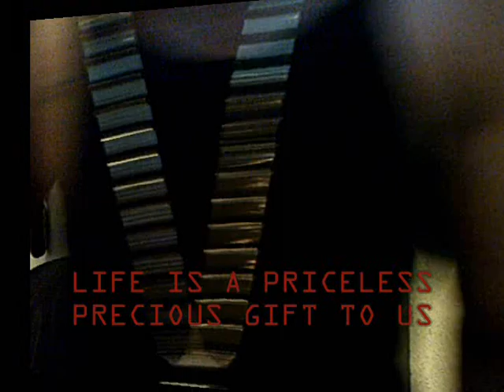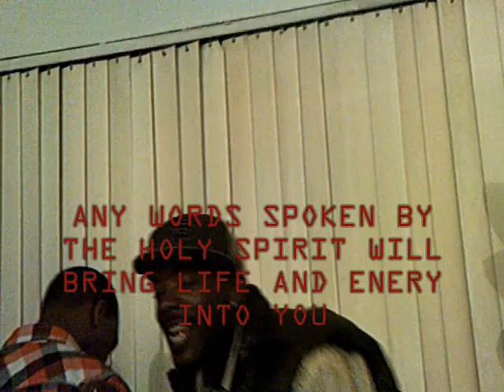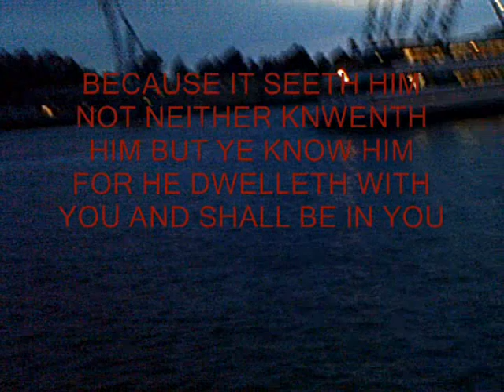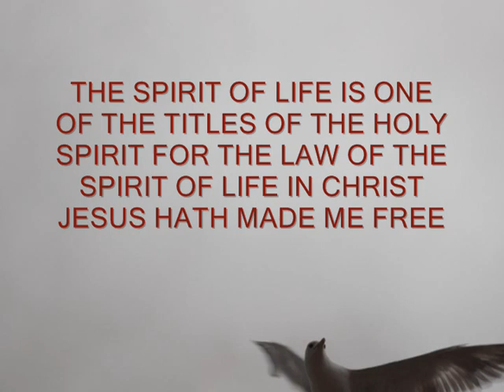RONNIEREALTIME IS SPIRITUAL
THE HOLY SPIRIT IS THE SPIRIT OF LIFE WITHIN YOU THAT KEEPS YOU LIVING AND BREATHING EVERY SINGLE MOMENT.THE HOLY SPIRIT OF GOD HATH MADE ME AND THE BREATH OF THE ALMIGHTY HATH GIVEN ME LIFE( job26:13)"and  no my friends not life in prison "